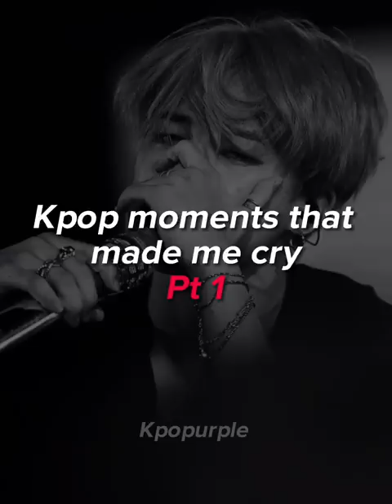Kpop moments that made me cry (Pt 1)